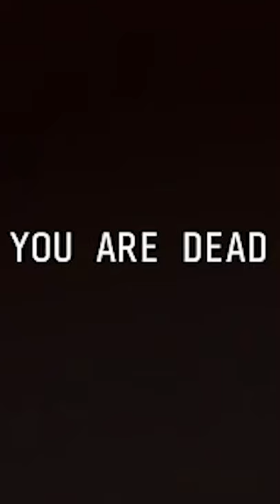The Banana is The Biggest Enemy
Every time!